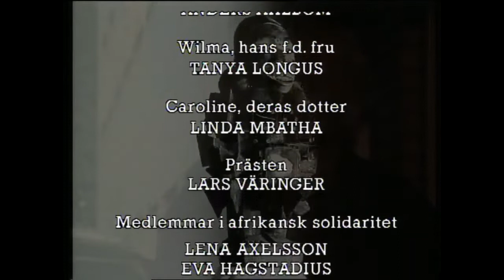Främmande Makt - Outro / Avslutning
Swedish drama / thriller mini-series from 1990